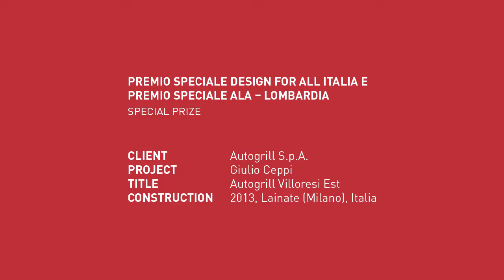Amor Vacui / Interviews. DEDALO MINOSSE 2013/14. PREMIO DESIGN FOR ALL ITALIA e ALA – LOMBARDIA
PREMIO SPECIALE DESIGN FOR ALL ITALIA e Premio Speciale ALA – Lombardia (SPECIAL PRIZE)

COMMITTENTE (CLIENT): Autogrill S.p.A.
PROGETTO (PROJECT): Giulio Ceppi
OPERA (TITLE): Autogrill Villoresi Est
REALIZZAZIONE (CONSTRUCTION): 2013, Lainate (Milano), Italia

CONTRIBUTI (CONTRIBUTIONS): STEFANO CARMI (Direttore del gruppo Design e Architettura di Autogrill), GIUSEPPE COSTA
(Direttore Vicario Regione Lombardia), GIULIO CEPPI
(architetto)